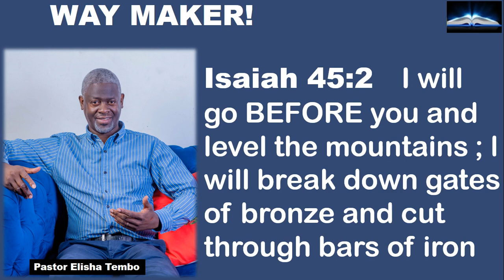WAY MAKER. Pastor Elisha Tembo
WAY MAKER.  Pastor Elisha Tembo  @sticktoyourbibleblogwithpa4359